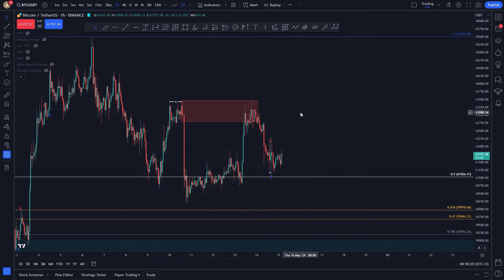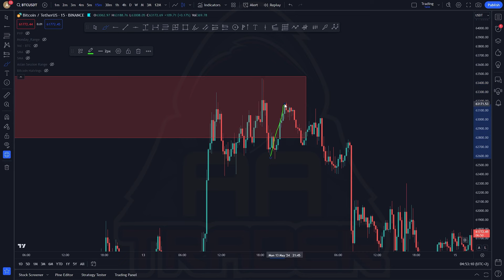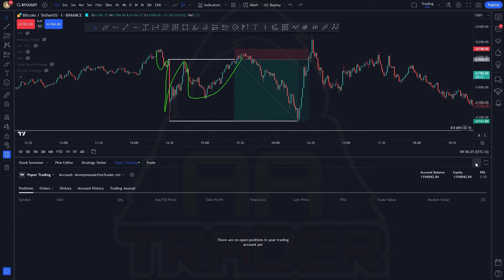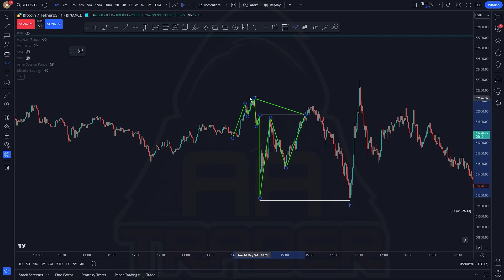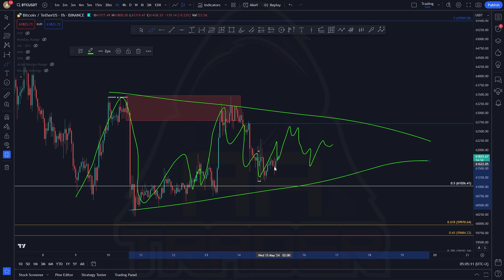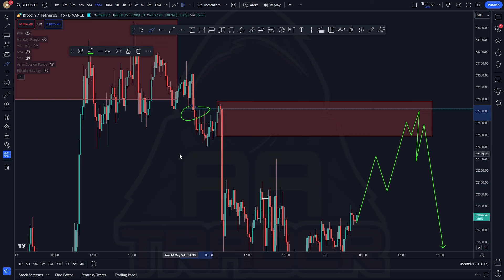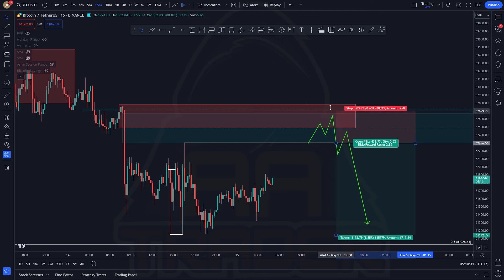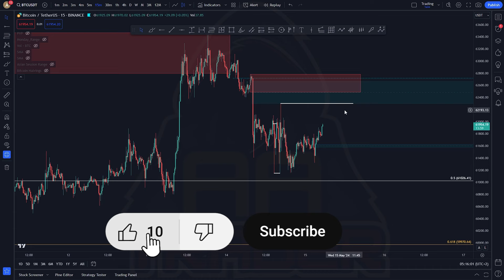Jak si nenechat ujet target nebo vstup ⚠️ Bitcoin & Trading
Ahoj,

Od 1.7.2024 se stěhuji do nového bytu, kde konečně budu mít čas a hlavně klid na práci, protože budu mít vlastní pracovnu. Aktuálně se snažím aspoň nějakou tu hodnotu dávat, ale sám vidím, že ta kvalita tvorby hodně spadla. Tak to snad ještě ty dva měsíce vydržíte a pak se můžete těšit na nové věci, jako jsou livestreamy, tutoriály, backtesting a také bude konečně nově přidaná webkamera.

SPOUŠTÍME DISCORD!

Drazí diváci, po roce točení jsme se rozhodli uveřejnit naší práci. Do této chvíle jsme provozovali uzavřenou skupinu traderů na discordu, kde jsme vypracovali souhrn legislativy ohledně krypta, postujeme zde události i novinky ze světa kryptoměn a také zde prezentujeme naší obchodní strategii, včetně signálů. Mimo jiné zde najdeš edukativní videa, slovník pojmů, či tě naučíme jak ochránit své prostředky. Nyní máš možnost se připojit i ty!

BTC - 1JBeGGGZZ6Y4N2K6xtHnksSpg8BWrdwbR9
ETH - 0x6a1b69b916a7425f7fa9bad39f8ba0e68404aba6
LTC - LeuCfaFcVRxZ9scBNBGekAZmA5dtATZTGv